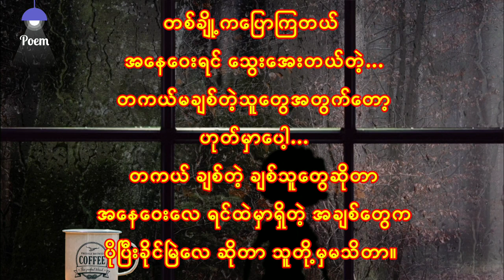တကယ်ချစ်တဲ့ ချစ်သူတွေဆိုတာ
အနေဝေးလေ ပိုချစ်လေပါပဲ😘

❤ မိမိတို့ရဲ့ကဗျာလေးတွေကိုလည်း ပေးပို့နိုင်ပါတယ်။

Poem channel